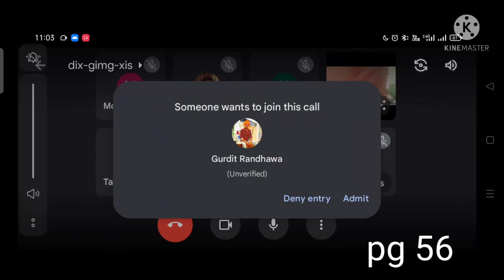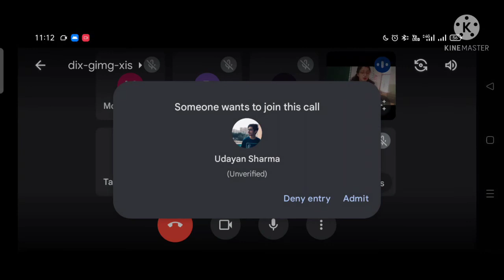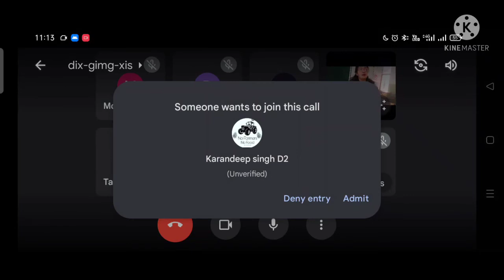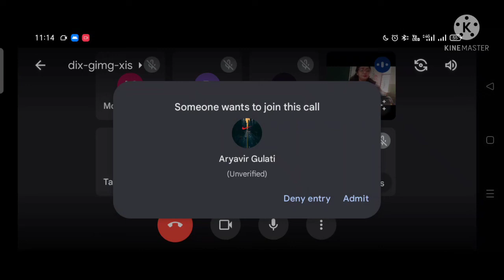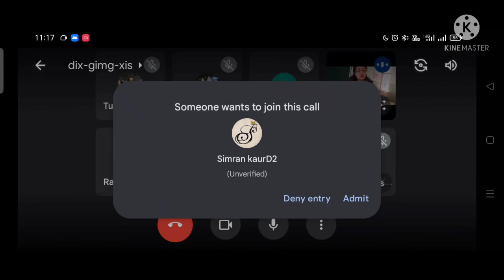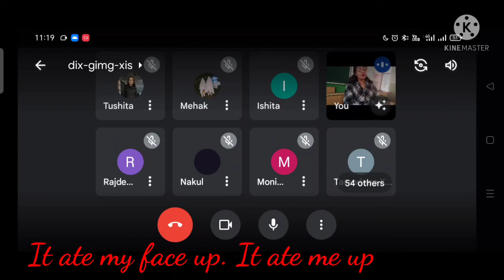On the face of it/ Line by line explanation/ Part 1/ Class 12/ 29.01.2022